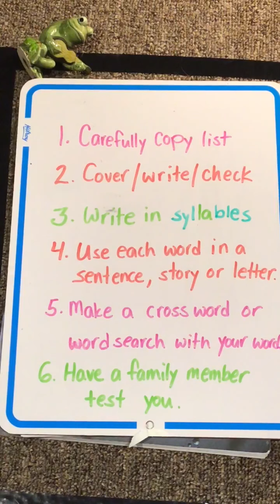How to Practice Spelling Words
Ideas on how to practice spelling words.